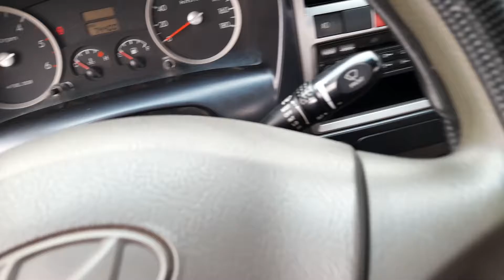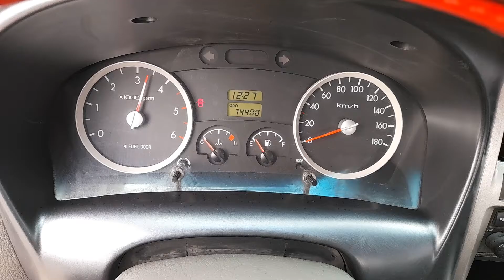2010 MODEL PORTER II CARGO TRUCK M/T